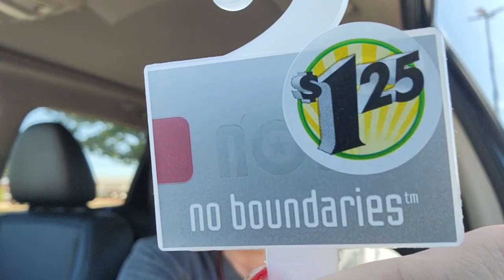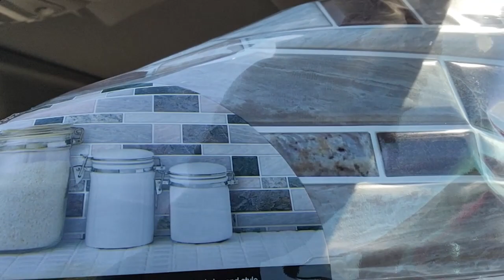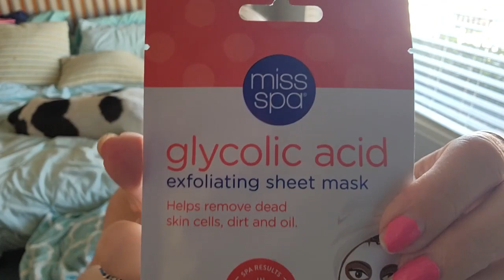I feel like Jason in this thing, lol, & a small Dollar Tree car haul.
Come spend my weekend with me doing some errands, going to Dollar Tree, getting some Chicago food, etc. I also inserted a small Dollar Tree car haul. I hope you enjoy the video.

I receive $5 if you use my link and code and that will help me out greatly until I find a job and it will cost you nothing! Thanks in advance.

if you feel so inclined. Thanks in advance.